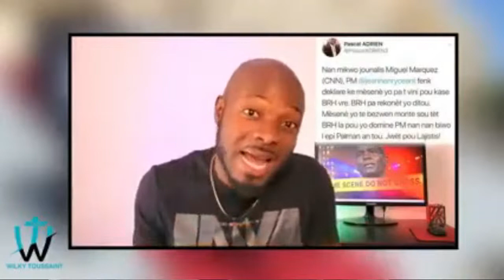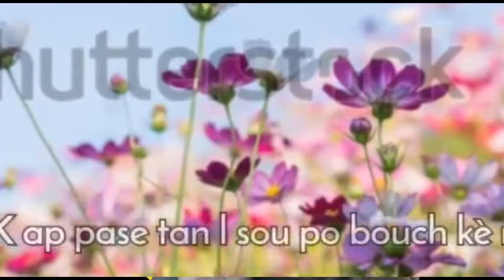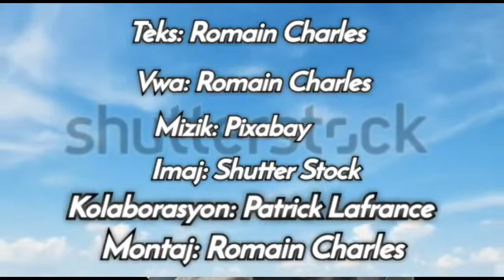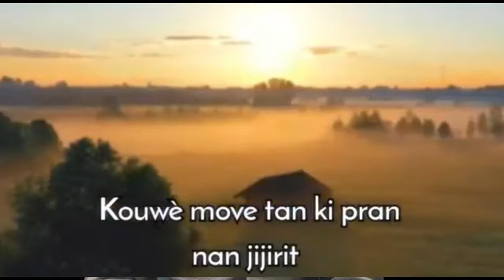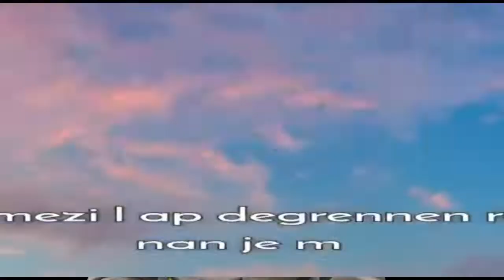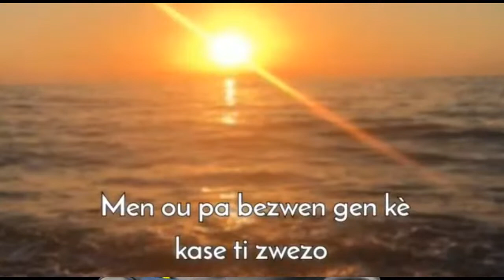COMMENT CONSTRUIRE NOTRE IDENTITE NATIONALE